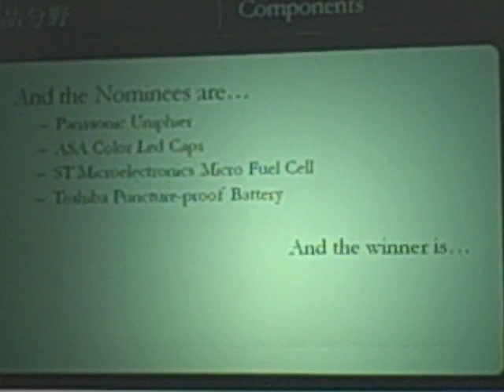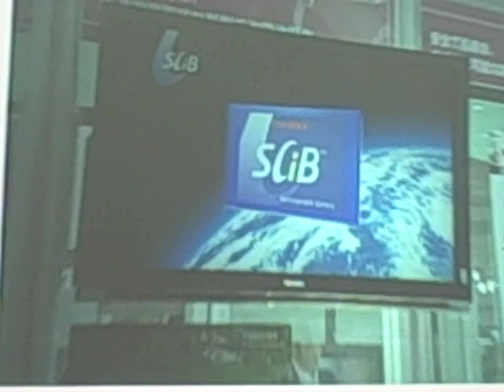CEATEC Award Ceremony (Components)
Technology Category: Components
Winner: Toshiba SCiB Rechargeable Battery
Batteries are the Achilles' heel of the electric car industry. They cost quite a bit, often require several hours to recharge, and occasionally burst into flames. Toshiba's SCiB batteries greatly enhance safety and could dramatically reduce charging time. Although the batteries may not appear in vehicle for several years, the market will be able to see how well they perform in electric bikes and scooters in the relatively near future. Michael Kanellos, Greentech Media